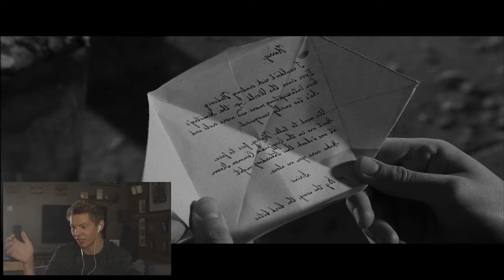Falconer Reacts to Harry Potter | Birds of Prey in Films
In this video I watch a few films that show birds of prey and give my opinion. Starting with Kes, the story of a young yorkshire lad taking a wild kestrel and training it, moving on to the Falcon in Mulan. I take a look at a couple of the Harry Potter films showing the Owls used for mail delivery and kept in tiny cages, and finally looking at a clicker training scene in Jurassic World.